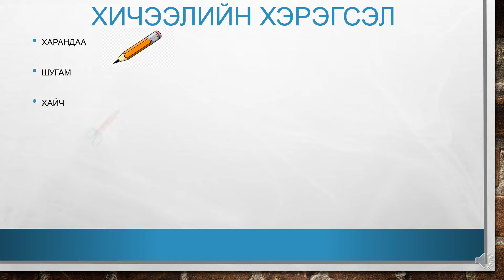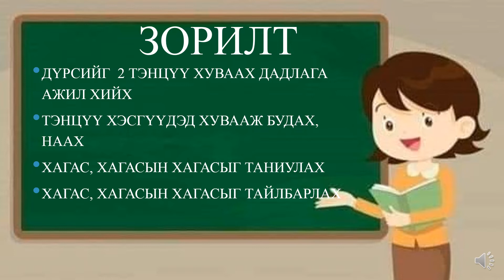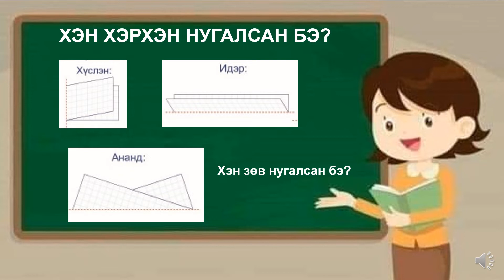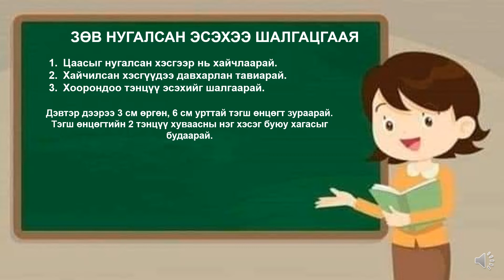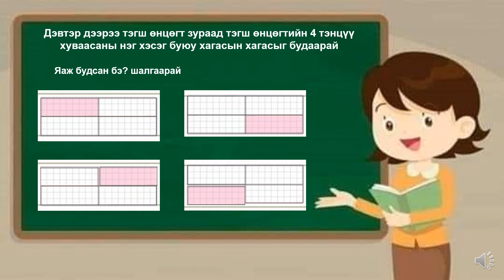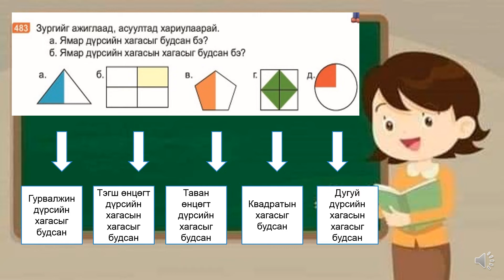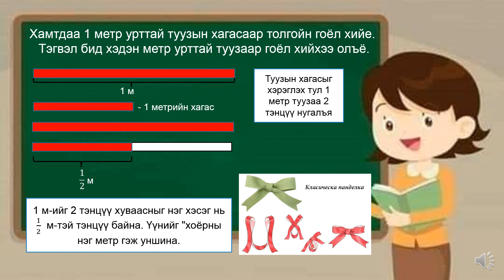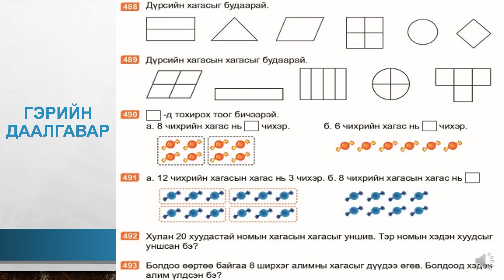Vlog#131Тэнцүү хуваах 2 р анги багш Б.Шинэсаран